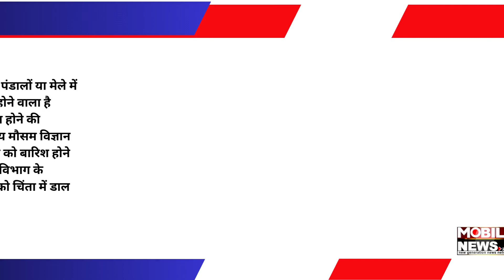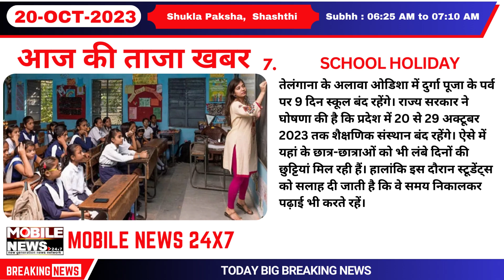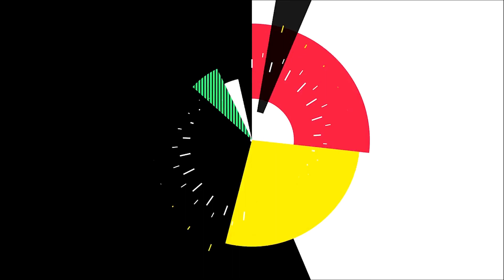Odisha Cabinet Approves Proposed MoU For Establishment Of NMIMS University Campus